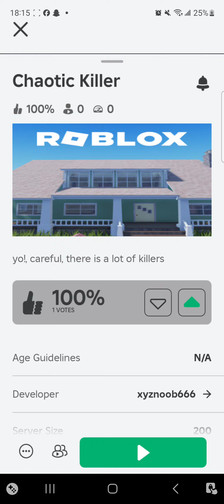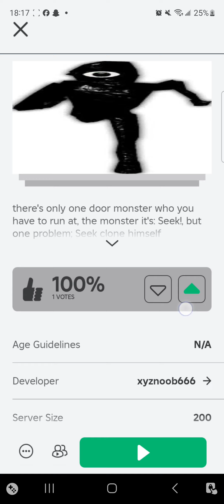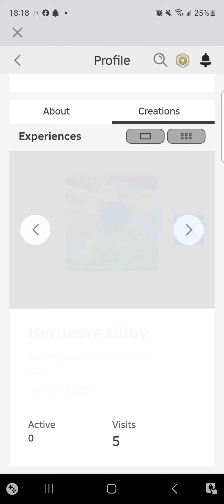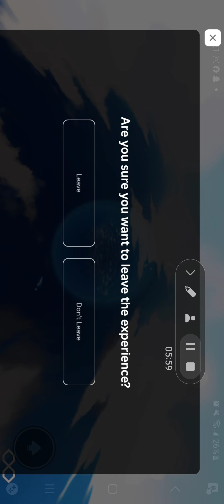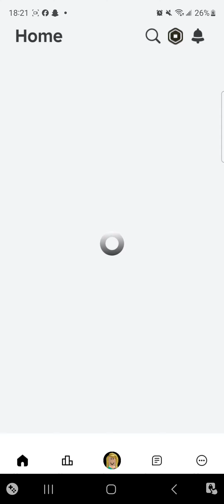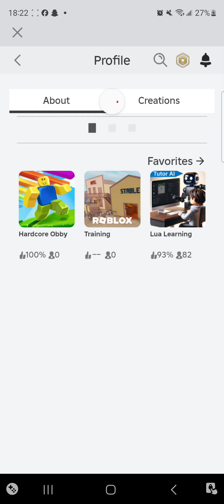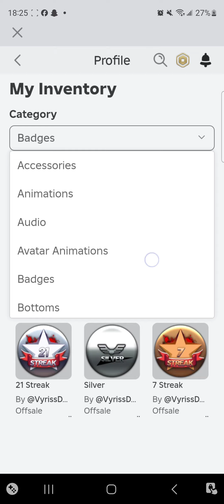All My Games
The games are:

Seek's Revenge

Hardcore Obby

Chaotic Killer

Meet The Doors Characters

Meet The Rainbow Friend Characters
Roblox Players Join Request Game (play all my roblox game):
and more...